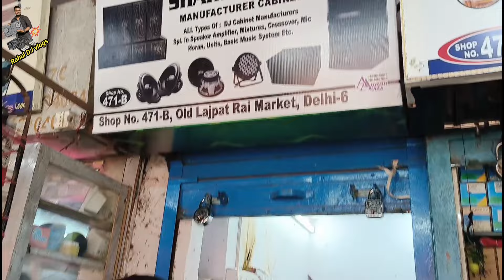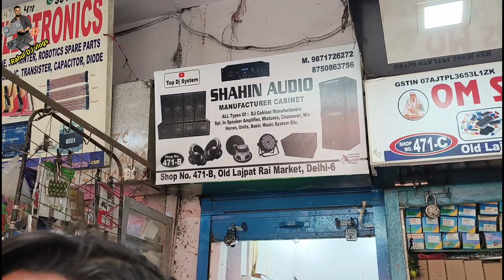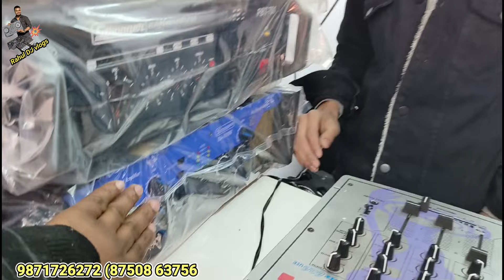DJ ka सारा सामान यहां मिलता है सस्ते दामों पर😱 amplifier speaker DJ setup DJ Light DJ cabinets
cabinetDJ
cabinet